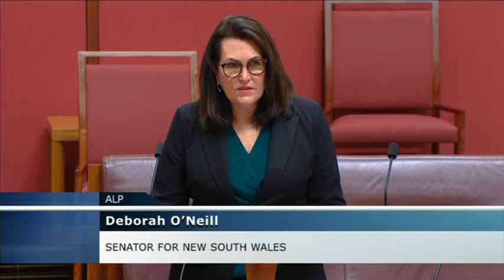Senate Sitting - 25 August 2021